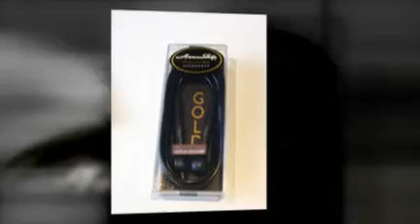Jump Rope Handles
The Aeroskip Pro Gold Speed Rope has virtually friction free handles meaning faster rotations and greater benefits.